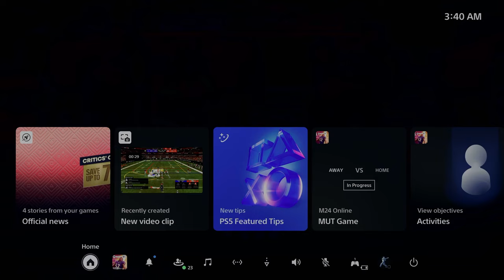Making Every Play You Run UNSTOPPABLE